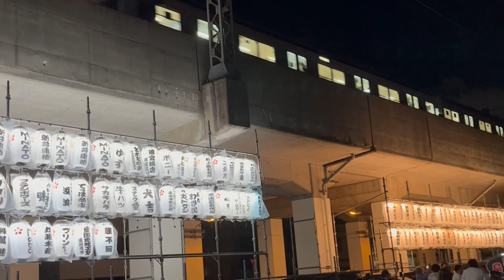令和5年 船待神社 出島濱ふとん太鼓 赤い布団に金の龍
令和5年船待神社秋季例大祭 9月17日
出島濱ふとん太鼓 地元最終日

ふとん太鼓の伝統文化を末永く受け継いでください
皆様方の勇姿を拝見いたしました

赤い布団に金の龍
堺の太鼓を語るなら出島ふとん太鼓
出島ふとん太鼓 咲いた咲いたぜ房の華
出島ふとん太鼓 マジで出島をよう見とけ